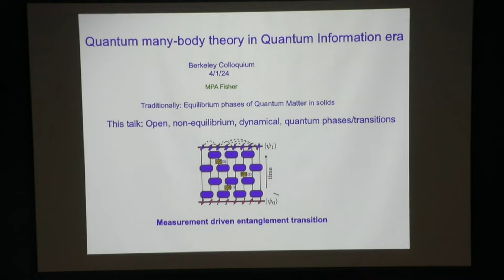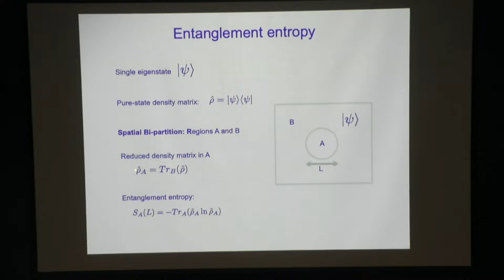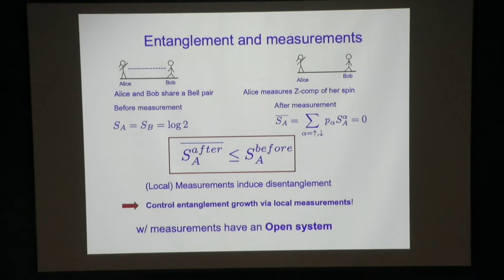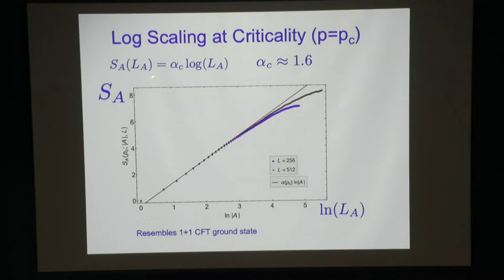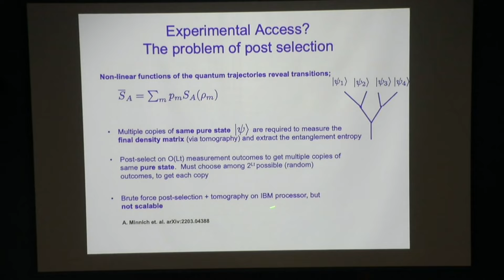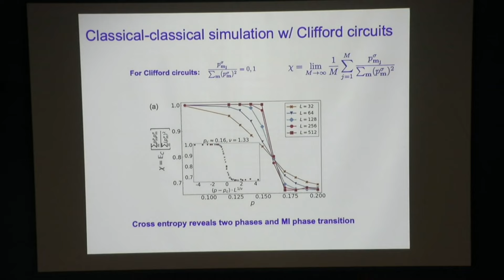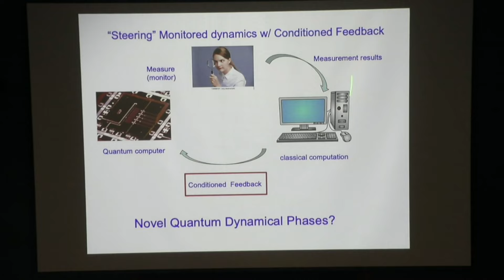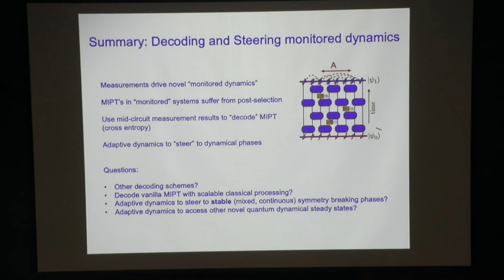April 1, 2024: Matthew Fisher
Quantum Many-body theory in the Quantum Information era

Abstract: Traditionally, quantum many-body theory has focused on ground states and equilibrium properties of spatially extended systems, such as electrons and spins in crystalline solids. In recent years “noisy intermediate scale quantum computers” (NISQ) have emerged, providing new opportunities for controllable non-equilibrium many-body systems. In such dynamical quantum systems the inexorable growth of non-local quantum entanglement is expected, but monitoring (by making projective measurements) can compete against entanglement growth. In this talk I will overview theoretical work exploring the behavior of “monitored” quantum circuits, which can exhibit a novel quantum dynamical phase transition between a weak measurement phase and a quantum Zeno phase, the former which we characterize in detail. Accessing such physics in the lab is challenged by the need for post-selection, which might be circumnavigated by decoding using active error correction.